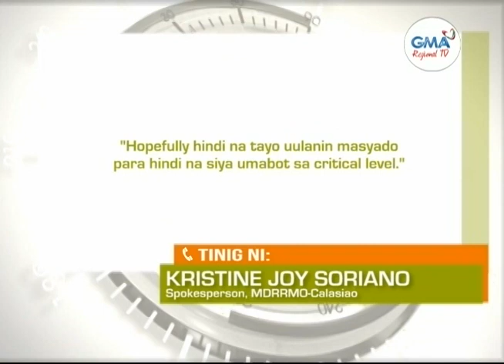Balitang Amianan: Ilang Lugar sa Calasiao, Binaha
Marusay River sa Calasiao, Pangasinan, malapit na sa spilling level; Ilang barangay, binaha na.